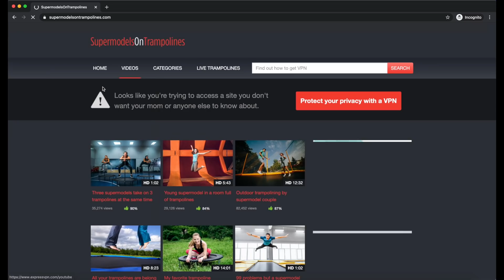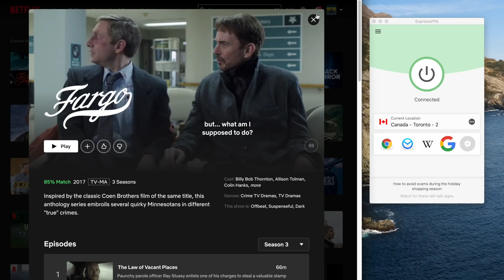Voice Teacher Reacts to Oh Santa! - Mariah Carey ft. Ariana Grande and Jennifer Hudson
and find out how you can get 3
months free.

I hope this observation on how they sings helps you figure out how the voice works better, so you can learn how to make smart choices in your own voice.

to sign up for lessons with Sam through video chat!